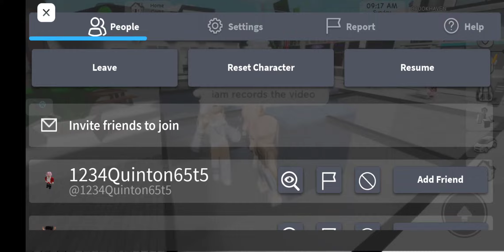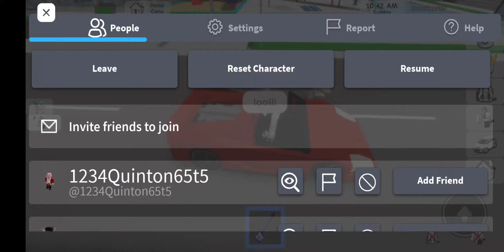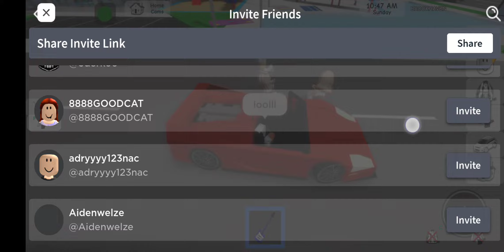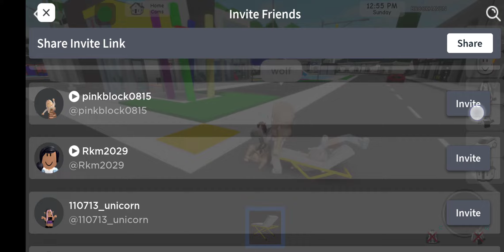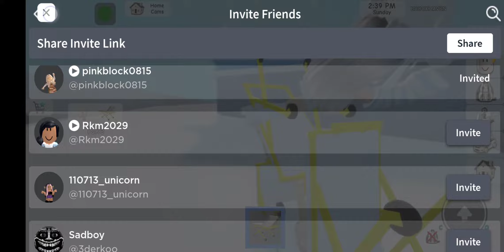gkc I will join me on Friday if u can